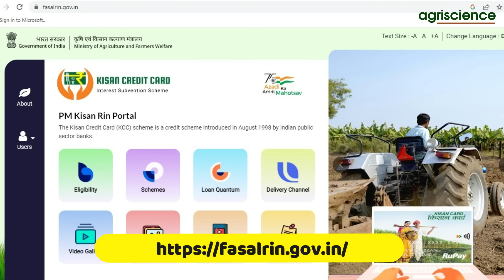પાક ધિરાણ લેતા ખેડૂતો માટે | Agriscience